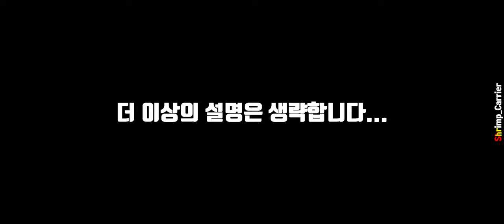왜 비싼지 알아보다가 최애가 되어버린 폭격기 😅[H-10]🔥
안녕하세요 새우입니다! 오늘은 마켓을 보다가 H-10이 너무 비싼겁니다.. 그래서 어머 유튭각 해서 찍었는데 성능이... 이게. 영상에서 확인하세요.

00:00 인트로
00:14 성능
01:54 목초지 (왜 대충했는데 이 딜이...)
02:39 북극_1 (최강과 최강)
03:13 북극_2 (그냥 성능이;;)
05:01 미지의 바위 (양심이 있나요?)
06:02 마무리